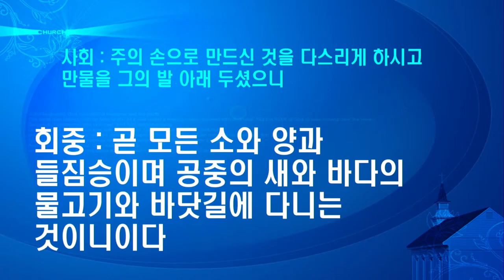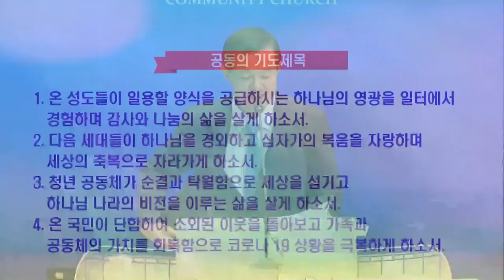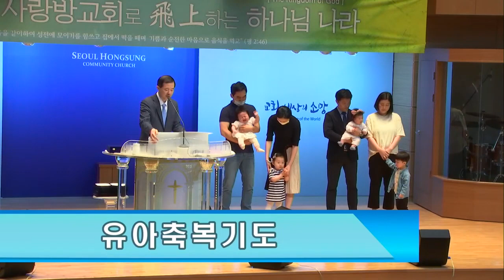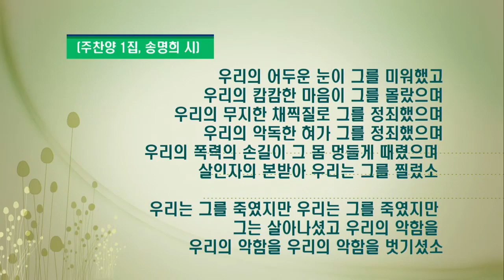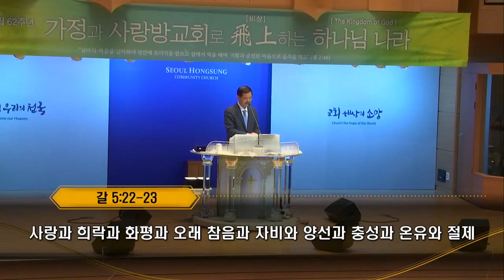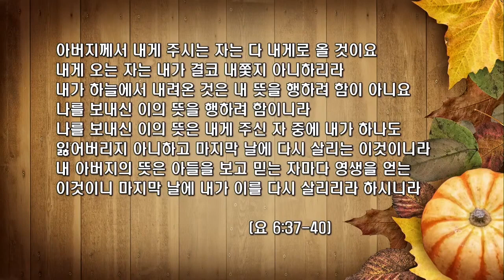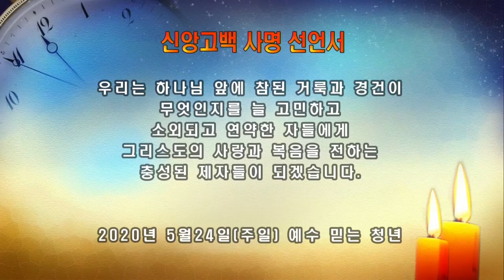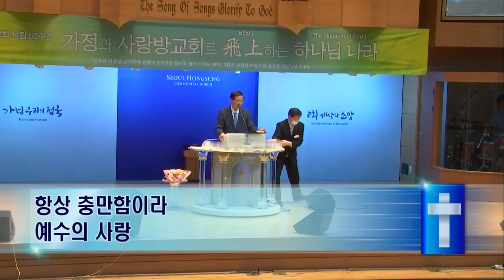서울홍성교회 주일 예배 실황- “참된 회개와 교회 멤버십” 서경철 담임목사[20200524]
서울홍성교회 주일 예배 실황
설교: “참된 회개와 교회 멤버십”